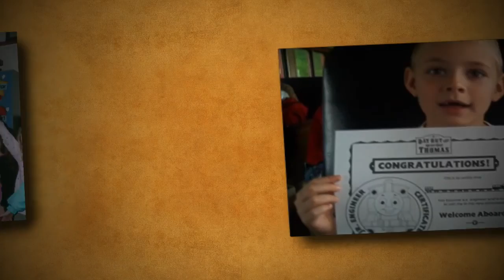Reid Milligan - Graduation - Class of 2015